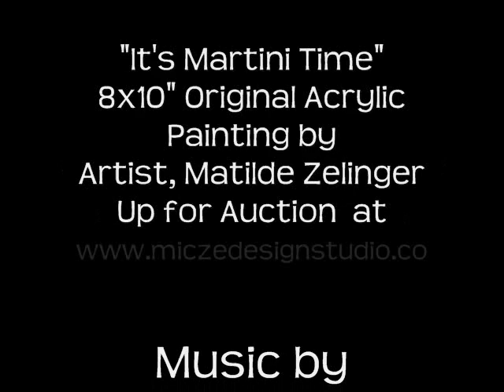Martini Speed Painting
Watch this Texas Artist get inspired---painting in action.